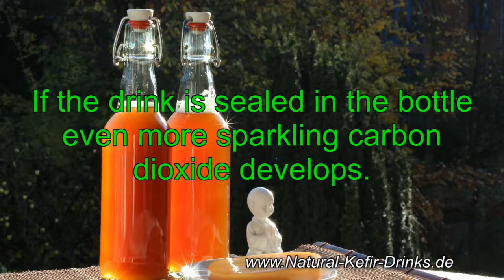How long is the shelf life of the ready kombucha beverage? How can I store it?